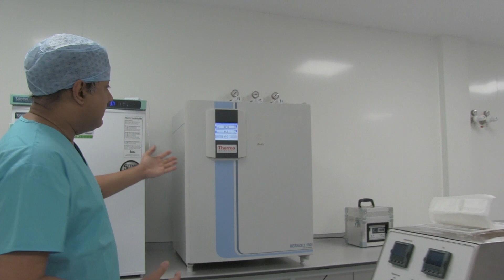Introduction to the IVF lab by the Embryology and PGD Academy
The Embryology and PGD Academy run a distance learning certificate in clinical embryology consisting of 8 modules with talks give by some of the world leaders in IVF.  This video is part of module 1.

Module 1.  The Laboratory – from gamete to embryo
Module 2.  Oocyte, sperm and embryo cryopreservation
Module 3.  Genetics, preimplantation genetic testing (PGT) and prenatal diagnosis
Module 4.  Lab design, quality assessment and trouble shooting
Module 5.  New technology and ethical considerations in ART
Module 6.  Clinical aspects of ART
Module 7.  Gametogenesis and preimplantation development
Module 8.  Reproductive health